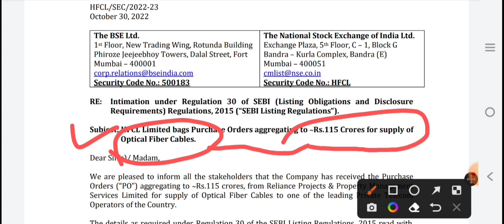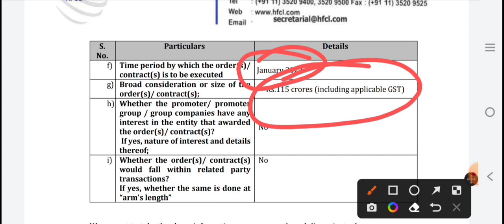Hfcl latest news today | penny stocks to buy now today | Best penny stocks to buy now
Penny stocks below ₹1 | penny stocks to buy now today | Best penny stocks to buy now | penny stocks
5

547

2

today

smkc